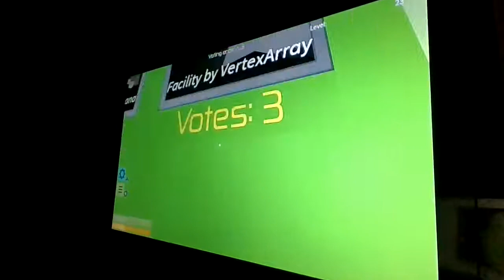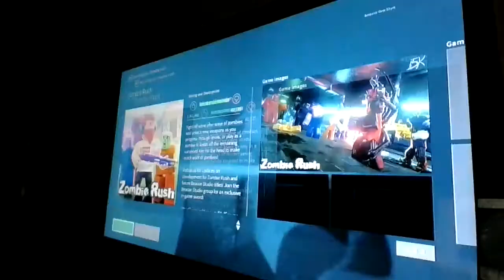Playing Zombie Rush On Roblox With A Little Rage..... Zombie Apocalypse